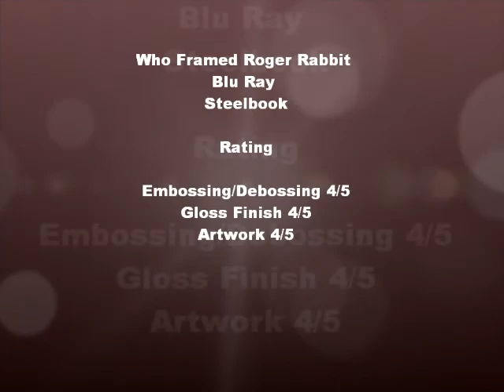Who Framed Roger Rabbit Blu Ray Steelbook Unboxing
Who Framed Roger Rabbit Steelbook - Zavvi Exclusive Limited To Only 3000 Copies.